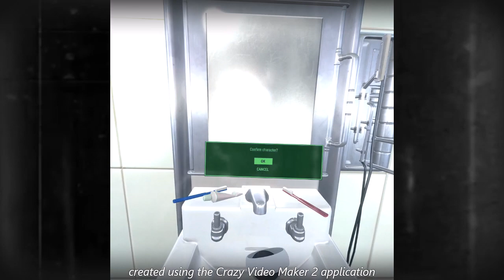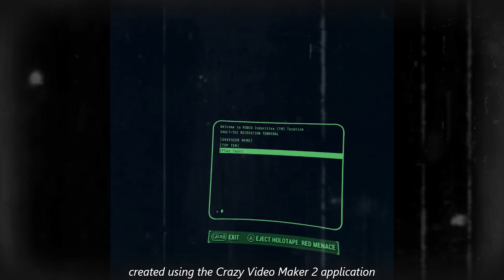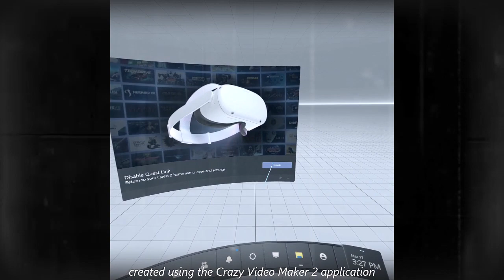fallout 4 vr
VR Fallout 4 Gameplay quest 2